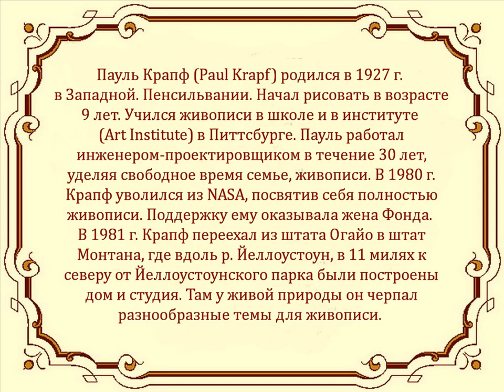Автор ролика Виталий Тищенко. Американский художник-анималист Пауль Крапф (Paul Krapf)